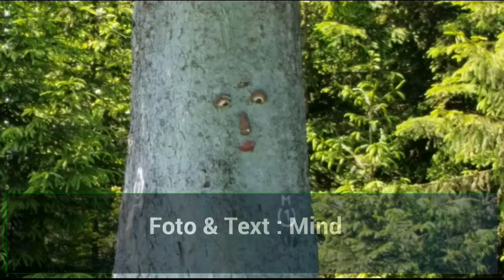Der Wald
Gedicht über den Wald